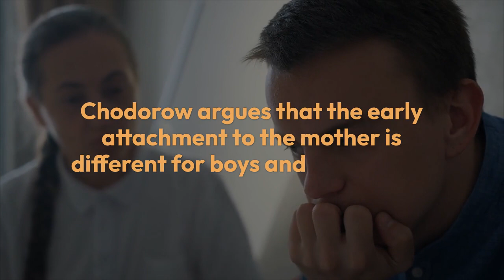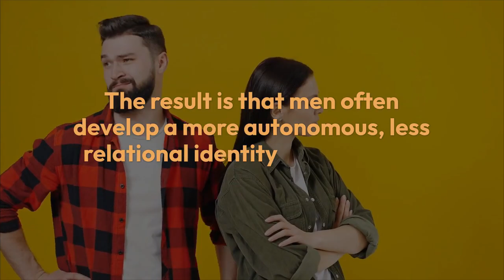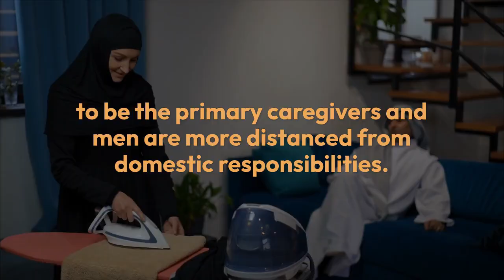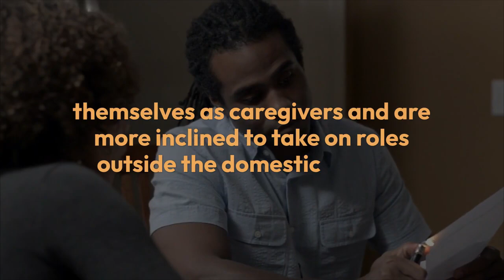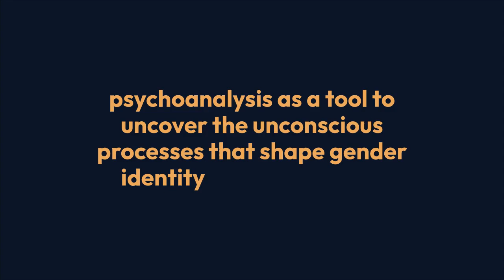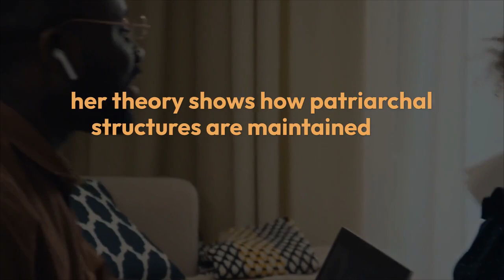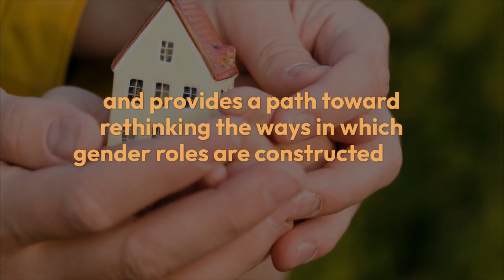Nancy Chodorow's The Reproduction of Mothering Theory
Nancy Chodorow's The Reproduction of Mothering Theory | Video by Khushdil Khan Kasi @sociologylearners1835

"In this video, we explore Nancy Chodorow's groundbreaking theory of 'The Reproduction of Mothering.' Discover how Chodorow connects psychoanalysis, sociology, and feminist theory to explain how the mother-child relationship shapes gender roles and the cycle of caregiving across generations. Learn about the emotional and psychological patterns that reinforce traditional gender identities and the societal expectations of mothering, along with the implications for gender inequality and family dynamics."